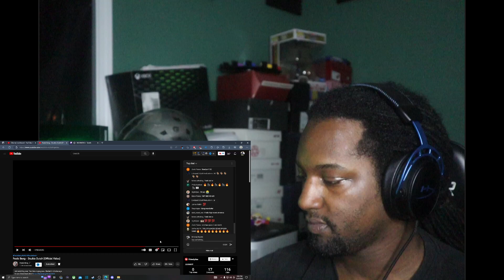Fredo Bang - Double Dutch (Official Video) | REACTION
🔥Social Medias 🔥

MY DIMENSIONS
Height: 5'9
Waist: 36
Shirt Size: L
Shoe Size: True 9 but can fit some 8.5 and 9.5